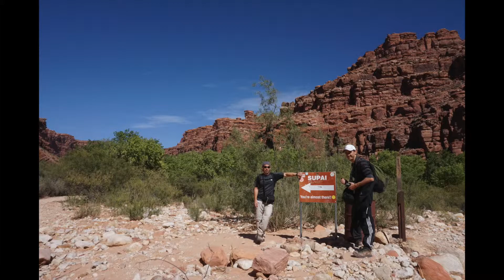Havasu Falls and the Grand Canyon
Are you a tourist or a traveler?

Let me explain what I mean….

Not long ago we embarked on a road trip from LA to Orlando in an RV with our good friends Brad & Kristine and their Kid Bobby (the parrot). Brad was telling us that one this dreams was to hike through the Grand Canyon to Havasu falls.
It didn't take much convincing on Brads part to talk us into it as Regina & I love hiking and are always open to new experiences.

After a few days driving we arrived at Yosemite National Park. We arrived late at night so we ended up finding a spot on the side of the road close to the entrance of the park. It was actually a mission in itself to find a park big enough for an RV as the road was littered with cars full of people who were embarking on the same journey.

We did a little prep for the hike and then got some sleep so we were revived for the challenge ahead.

The next morning we woke to this amazing sunrise and we had realized we had actually parked not far from the cliff face overlooking the trail head leading into the canyon.

It was literally breathtaking and I had never experienced anything like it before.

We had some breakfast and headed into the canyon. Brad was telling us that the hike was only about a 6 round trip to the falls and back so we we were taking our time winding our way into the canyon. After about 3 hours and about 20 stops to take photos I stared wondering if his info was correct. I would have thought that we must have been close going on the basis it was a 6 hour return trip.

I started asking fellow hikers who were heading out of the valley how far it was and to my surprise all their answers were different. This got me thinking that if you can not give a definitive answer then the hike must be longer than Brad thought. I started working out the average from the answers I was getting and I estimated it to be at least another 3 hours to the actual falls.

(To be honest we probably should have done a little more investigating before we left because the hike itself was actually 20 miles (32km) return. So there was no way we were going to do it in 6 hours)

With the information we had collected we stopped and had a few discussions on wether we were going to carry on or turn back. We had to consider what the challenges were going to be if we kept going and were we willing to accept them. After some discussion we knew what we were up against and Brad said something to me that I will never forget. He said, I’m going to carry on regardless because this has always been a dream of mine and there was no way I am going to turn back when I am this close and I may never get the chance to be here again.